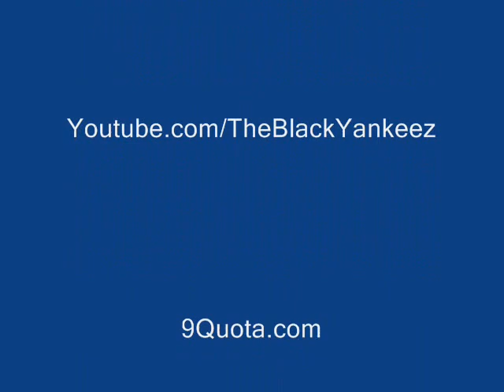Black Yankeez - Players in the game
Music from iGo album